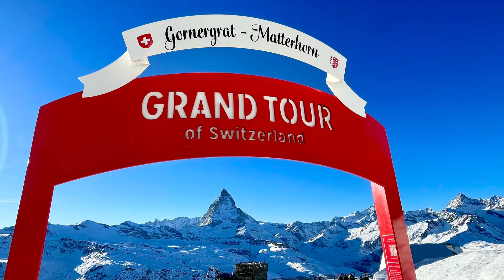BEST of Switzerland on the 7-day luxury tour EXPRESS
7 days Luxury Travel EXPRESS Switzerland Highlights ❤️ BEST OF SWITZERLAND ❤️ Switzerland with Private Guide and Private Chauffeur

This 7-day privately guided luxury journey takes you to the world-famous sights and most fascinating TOP highlights in Switzerland. From majestic waterfalls, deep blue lakes, dreamlike natural landscapes with iconic mountain peaks to landmarks in the most beautiful Swiss cities.

The EXPRESS Switzerland Highlights luxury tour has been limited to 7 days - ideal for guests with limited time. The GOLDEN Switzerland Highlights luxury trip with 10 days offers an extended journey through Switzerland. The DIAMOND Switzerland Highlights luxury trip with 14 days provides the most in-depth insights into all parts of Switzerland.

The 7-day Private Luxury EXPRESS journey through Switzerland begins with the choice between the imposing Rhine Falls in Schaffhausen, the vibrant city of Zurich, or the sweet paradise Lindt Home of Chocolate on Lake Zurich. A kickoff that highlights the diversity of Switzerland.

A highlight of the 7-day private trip is the ride on the Luxury Panorama Train GLACIER EXPRESS from Chur in the canton of Graubünden to Zermatt in the canton of Valais. On this dreamlike journey, guests are accompanied by the beautiful Swiss Alpine landscape with high mountains and deep valleys, as well as the ride over countless historic bridges and through romantic villages. The route goes from Chur to Disentis to the Oberalp Pass and to Andermatt in the original canton of Uri, then through the Furka Tunnel into the Upper Valais to Brig with the destination Zermatt.

In the romantic village of Zermatt with its wooden chalet houses, guests can admire the majestic Matterhorn, which is the symbol of Switzerland. There are three options for visiting the iconic Matterhorn: The Matterhorn Glacier Paradise on the Klein Matterhorn, the Gornergrat, or the Rothorn with Sunnegga.

Lake Geneva impresses with the charming Chillon Castle and the UNESCO World Heritage vineyards of Lavaux. A fusion of history and nature that reflects the beauty of the Western Swiss region.

The journey continues via the prestigious resort town of Gstaad to Interlaken in the Bernese Oberland. There, travelers can choose between the breathtaking Jungfraujoch Top of Europe or the impressive James Bond 007 mountain Schilthorn. Both options promise unforgettable views and adventures at high altitudes.

The journey reaches its peak in Lucerne, where the majestic Rigi, the "Queen of the Mountains," or the local mountain Pilatus with a prior boat trip on Lake Lucerne are available. A combination of cultural richness and natural splendor creates an unparalleled experience. In the small city of Lucerne, a stroll over the world-famous Chapel Bridge with the octagonal Water Tower is an absolute must. Additionally, the 13th-century city wall with its 9 Musegg towers fascinates tourists from around the world.

After 7 days of luxury travel through Switzerland with a private guide and private chauffeur, the beautiful journey concludes back at Zurich Kloten Airport.

This 7-day Luxury EXPRESS journey combines the highlights of Switzerland and becomes an unforgettable adventure of the highest class in the most beautiful country in the world.